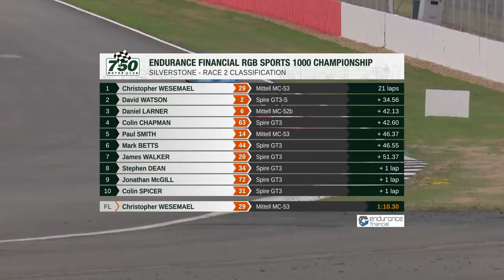Endurance Financial RGB Sports 1000 Championship - Silverstone 2018 - Race 2 (Full)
Catch up on all the Silverstone 2018 action from 750 Motor Club - The UK's Home Of Affordable Motorsport